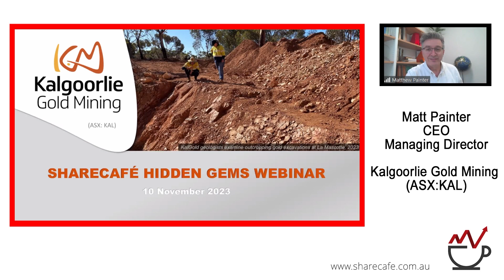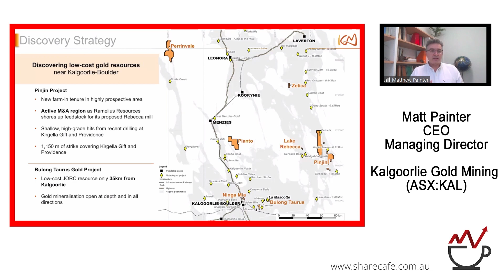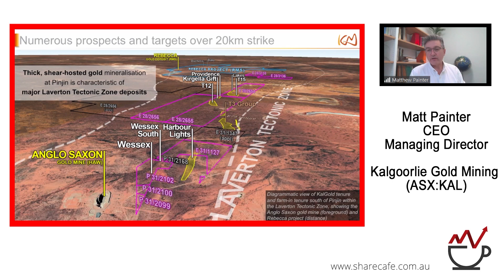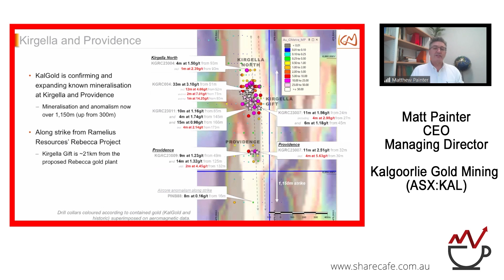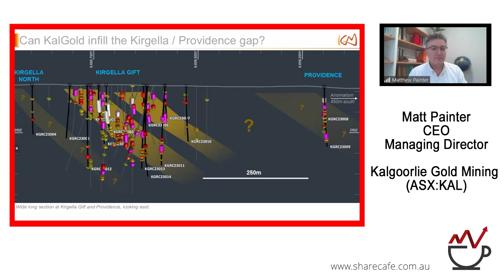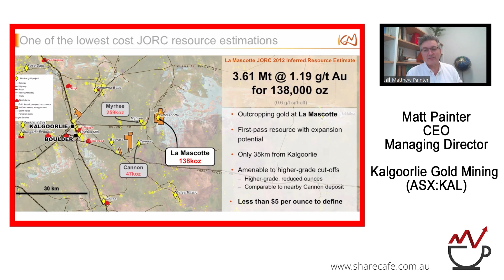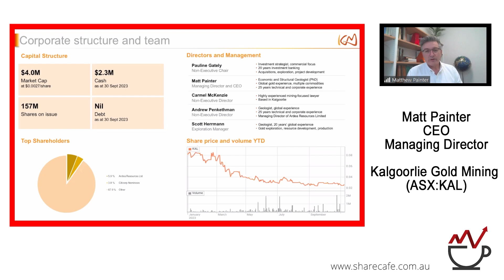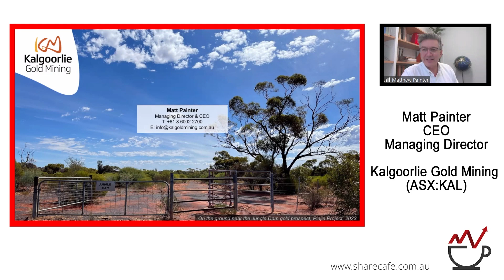Kalgoorlie Gold Mining (ASX:KAL) - Webinar Presentation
Matt Painter - CEO and Managing Director - Kalgoorlie Gold Mining (ASX:KAL) is exploring targeted areas in the Eastern Goldfields of Western Australia.